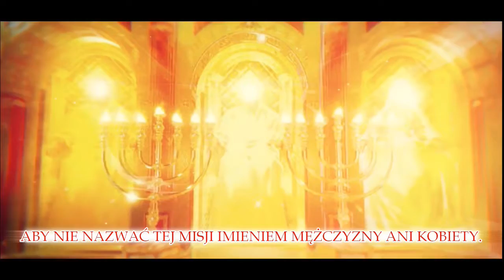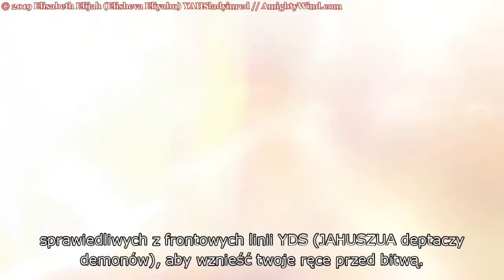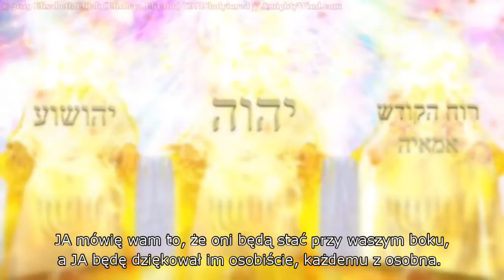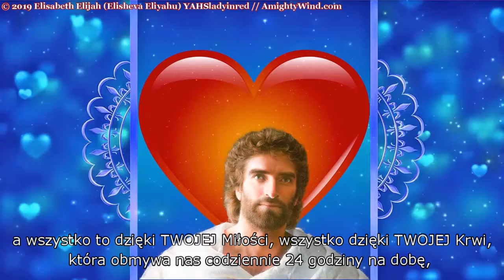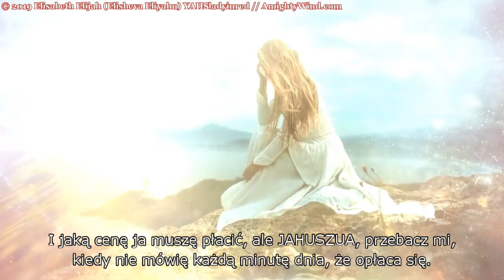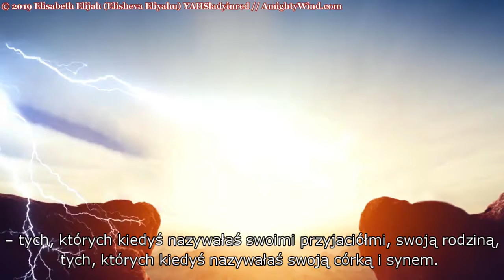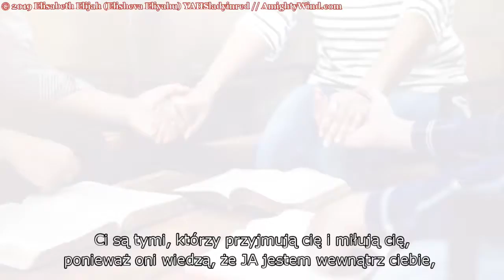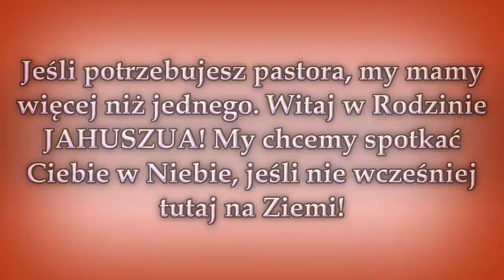Proroctwo z AmightyWind: Nie skupiajcie się na upadłych, ale na tych, którzy trwają przy JAHUSZUA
Proroctwo 112: "Nie skupiajcie się na upadłych" dane przez BOGA OJCA JAHWEH i SYNA BOŻEGO JAHUSZUA MESJASZA (JEZUSA CHRYSTUSA) Służebnicy PAŃSKIEJ, Apostoł i Prorok Eliszewie Elijahu (Elisabeth Elijah) z Misji AmightyWind.

Modlitwa o Zbawienie:
Drogi JAHUSZUA ha MASZIJACH,
Przyjmuję Ciebie teraz jako mojego PANA i ZBAWICIELA, Ty jesteś BOGIEM, którego kocham. Wierzę, że zapłaciłeś cenę za moje grzechy na Kalwarii, umarłeś i trzeciego dnia zmartwychwstałeś.
Proszę Cię, abyś wstąpił do mojego serca, przebaczył moje grzechy i oczyścił mnie z wszelkiej nieprawości. Przykro mi, że grzeszyłem i przepraszam, odwracam się od tych grzechów.
Dziękuję, że napełniasz mnie Twoim DUCHEM ŚWIĘTYM i dajesz mi pragnienie do służenia Tobie poprzez wszystkie dni mojego życia. Proszę, abyś żył we mnie dla Swojej Chwały.
Dziękuję, że dajesz mi pragnienie czytania Twojej Biblii. Daj mi proszę mądrość, abym mógł ją rozumieć.
Dziękuję, że miłujesz mnie i zbawiasz moją duszę, a moją wiarę wzmacniasz, abym pewnego dnia mógł być z Tobą w Niebie! Wypełnij mnie teraz Twoim ŚWIĘTYM DUCHEM i ocal mnie z ręki złego. W Twoim Imieniu JAHUSZUA zanoszę tę modlitwę.
Nie pozwól mi PANIE zapomnieć, iż wszyscy zgrzeszyli i pozbawieni są Chwały BOŻEJ. Po to właśnie przybyłeś Ty, aby ocalić nas, grzeszników. Dlatego właśnie nazywamy Cię naszym Zbawicielem!
Amen.

Przeczytaj tę modlitwę, a następnie wypowiedz ją, nie jedynie słowami, ale całą duszą i sercem. Przyjmij JAHUSZUA jako swego wyłącznego Pana i Zbawiciela już dziś, gdyż tylko dzięki Niemu możesz zostać zbawiony. Pamiętaj, jutro może być za późno!
Pamiętaj, że JAHUSZUA jest nie tylko twoim BOGIEM, ale i najlepszym przyjacielem! ON troszczy się o ciebie i bardzo miłuje, takiego, jakim jesteś. ON nienawidzi grzechu, ale miłuje ciebie, grzesznika!
JAHUSZUA zapłacił cenę za twoje grzechy i teraz nie musisz się już dłużej czuć winnym lub potępionym! Wyznaj swoje grzechy JAHUSZUA, nazywając je po imieniu, i powiedz jak bardzo jest ci przykro, że je popełniłeś. Proś, aby wybaczył ci ON wszystkie grzechy, te z przeszłości, jak i te obecne!
Grzechem zaś jest wszystko, co zasmuca lub wprawia w niezadowolenie ŚWIĘTEGO BOGA JAHWEH. Nikt nie jest doskonały! Pamiętaj o tym!
Czytaj Nowy Testament, poznawaj JAHUSZUA. W Ewangelii Św. Mateusza 10:32 jest napisane, że do każdego, kto wyzna przed ludźmi, że JAHUSZUA jest jego PANEM i ZBAWICIELEM, JAHUSZUA przyzna się przed OJCEM ŚWIĘTYM JAHWEH w Niebie. Nie wstydź się JAHUSZUA! ON nie wstydzi się ciebie. Powiedz komuś, że tego dnia przyjąłeś JAHUSZUA z Kalwarii i Nazaretu! Wszyscy aniołowie w Niebie będą się radować, że kolejna Owieczka ze Stada Dobrego Pasterza została odnaleziona! (Ewangelia Św. Łukasza 15:4-10)
Witamy cię w Rodzinie JAHUSZUA! Pozwól nam cieszyć się z razem z tobą, napisz do nas i daj nam znać o Darze Życia Wiecznego, który otrzymałeś od JAHUSZUA. Chcemy tak bardzo spotkać cię w Niebie, o ile nie wcześniej tutaj, na Ziemi!

Ostrzeżenie – Piekło jest prawdziwe i na wieczność, nawróć się, aby tam nie trafić!